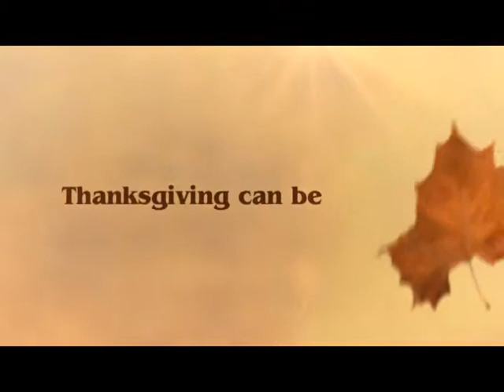Thanksgiving Basket Food Drive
to learn more about what NLEC is doing this Thanksgiving and how you can get involved and help!